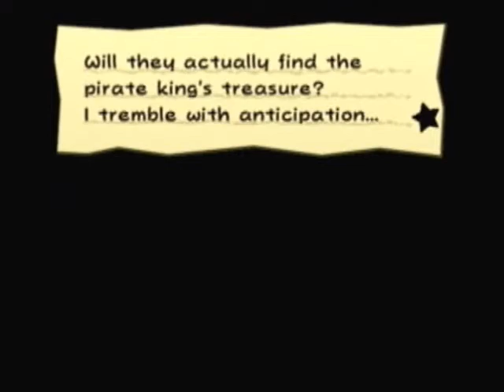Let's Play Paper Mario TTYD episode 52 Pirate's cave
We find the cave that as water and not fire this time.